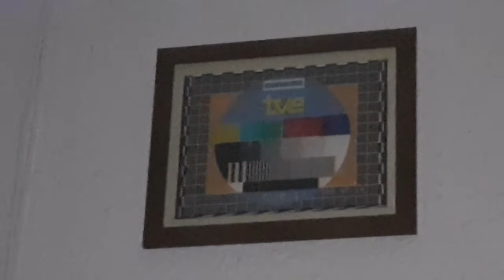Cuadro carta de ajuste "TVE" (08/12/2022)